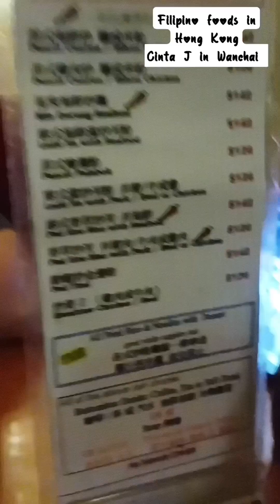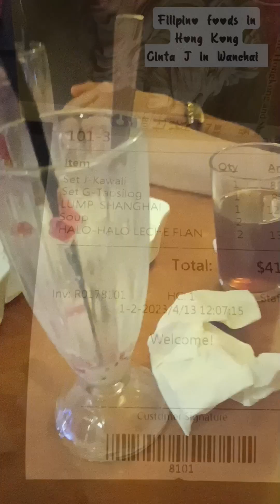Finding Filipino foods in Hongkong, Cinta J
Location:Shop G4, G/F, Malaysia Building 69-75 Jaffe Road, 50 Gloucester Rd, Wan Chai
About:Cinta-J Restaurant & Lounge is a filipino rstaurant that serves authentic and traditional food. During lunch, they have set lunches featuring red curry, menudo rice and pork neck rice.
Signature dishes:Calamansi Juice Crispy Pata Gado Gado Lumpia Shanghai